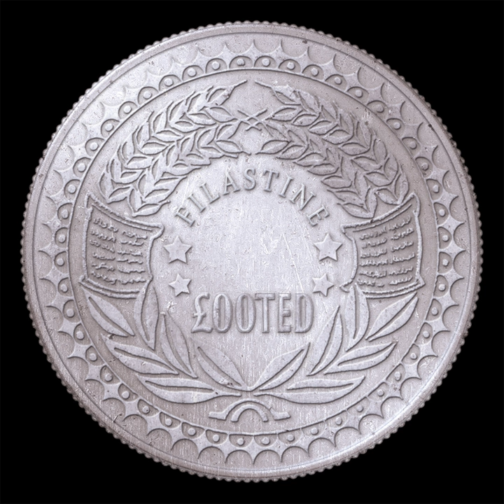Gendjer2 (Copyflex Remix)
Gendjer2 (Copyflex Remix) · Filastine · Copyflex

Looted

Music Publisher: filastine
Music Publisher: post world industries